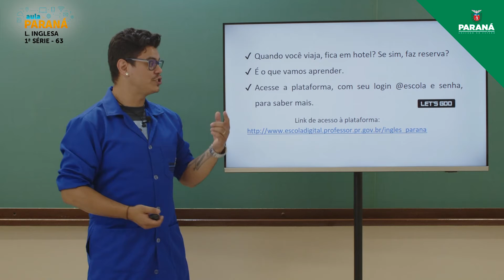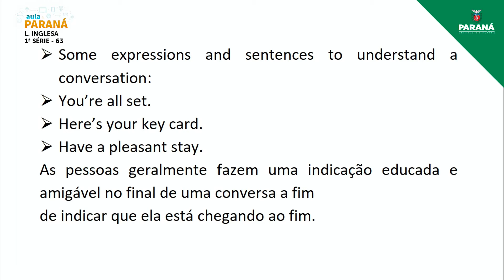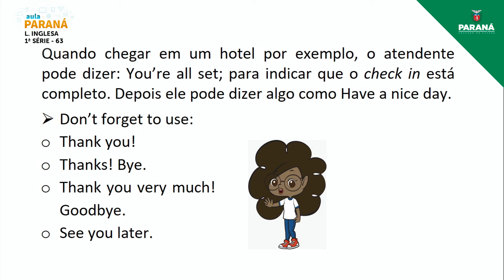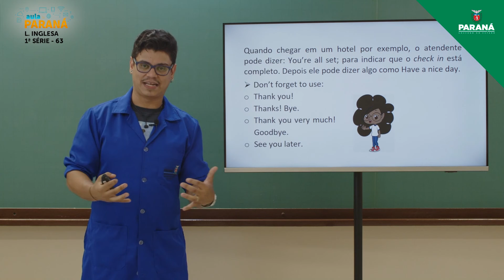2021 | Resumo da Aula | 1ª Série | Língua Inglesa | Aula 63 - Fazendo Check-in no Hotel